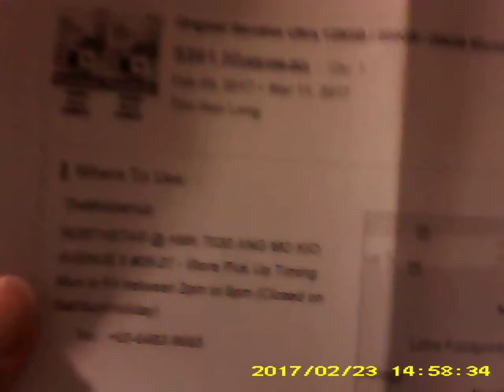News, Movies, Music, SPH-Singapore Press Holdings People F ing My Going Out B 406